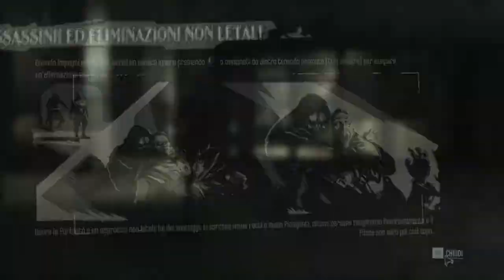Dishonored Stealth Gameplay Footage NoWeapon/NoKill ITA Pc HD 720p Escaping from Dunwall Prisons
Ho deciso di provare a giocare e finire Dishonored con la difficoltà massima, senza uccidere nessun nemico e sopratutto senza usare nessuna arma, neanche la balestra narcotizzante.
Questo è il risultato